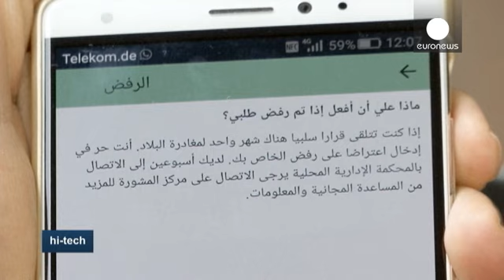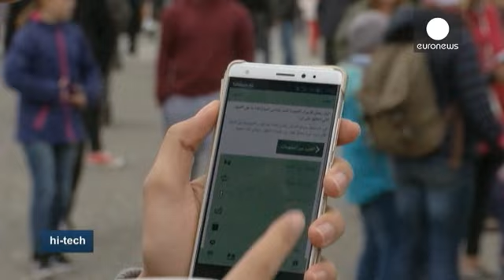"Benvenuti in Germania", una app aiuta i richiedenti asilo siriani a vivere nel Paese… - hi-tech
"Benvenuti in Germania". Una applicazione per smartphone progettata per i rifugiati siriani che arrivano in Germania mira a rendere più facile il passaggio verso una nuova vita. Due aziende con sede a Dresda hanno sviluppato la app che fornisce le informazioni per gli immigrati appena arrivati.

Viola Klein, la sviluppatrice, dice che i rifugiati che ha incontrato attraverso il suo lavoro hanno domande urgenti.

"Chi posso chiamare quando ho bisogno di aiuto? Dove posso fare un corso di tedesco…